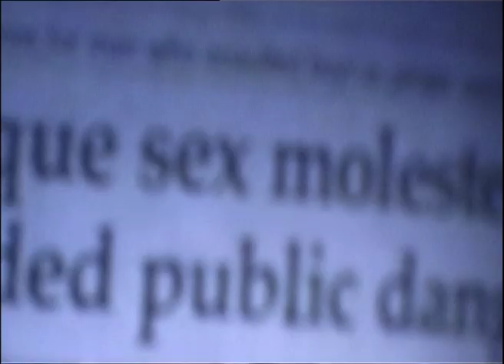Trouble at the Mosque (2002) | Trailer | Available Now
Structural corruption within British mosques can lead to Islamic fundamentalism.

A powerful film made for UK's Channel 4 'Dispatches' Programme. In asking how western mosques have become a breeding ground for fundamentalism, we uncover an organisation that Places practically no checks or balances on itself. Despotic Imams, wishing to bring a hard line to their communities, have found ample opportunity to abuse a largely unregulated and unstructured system.

People Focus – Ref. XXXX